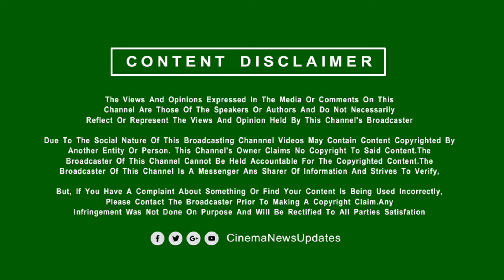யாருக்கும் பயப்படாமல் அரசியல் கருத்தை கெத்தாக பேசிய விஜய் | Vijay Political Speech | TVK Party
யாருக்கும் பயப்படாமல் அரசியல் கருத்தை கெத்தாக பேசிய விஜய் | Vijay Political Speech | TVK